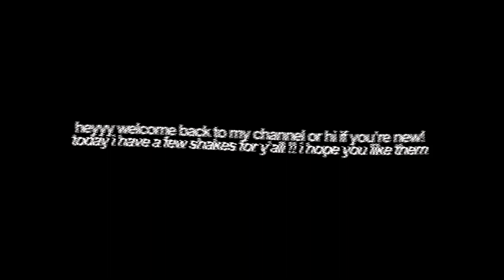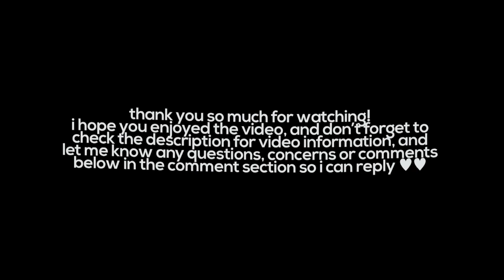ae inspired shake presets on videostar!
0:00 MAIN INTRO
0:11 VIDEO INTRO
0:21 SHAKES PREVIEWED
1:00 QR CODES

big thank u for watching! i appreciate u more than u know!! please let me know if u need help/want to request anything! my socials, important links, and an important message are below!!

✉︎¹ . . ⁽ᵇᵉᵉᵖ ᵇᵉᵉᵖ⁾ daily remember ::
[this was written one year for suicide prevention month, but i want to keep it here year round, as it affects many around the world everyday. you’re loved.]
i know feeling alone can really suck. i know how bad it hurts to not be able to even explain why you’re hurting. i know you feel alone sometimes, and some of you feel that way more than others. that’s okay!! there’s absolutely nothing wrong with feeling down. as much as you might feel like you’re all alone in that state, you’re not! you’re never alone. we all go through shit and feel terrible. some of us just have more to go through and some of us don’t know how to handle it. one thing i can tell you that i know for sure, is that suicide is NOT the answer. please don’t make a decision so huge because you’re hurting. as much as you may be thinking the world would be better without you, you’re so wrong! okay? you’re so so wrong. leaving this world will hurt so many people, even if you think no one cares for you. i do, and i don’t care if i don’t even know your name. you still matter. everyone has a chance to heal, and it doesn’t matter how much you’ve gone through, what you’ve done, said, you can always heal. you’re strong enough to get through it, i know you can! as much as i wish i could even be there to hug you, i know that i can’t. what i can offer is my time though, and i’m hoping you’ll consider it if you need to talk about anything. i’m not a counselor and i don’t have experience and i can’t give you advice, alright, but… i’m a really good listener!! and i promise if you need to get anything off your chest, i will never judge you. if it hurts too much to keep it inside and you need to release the pain, you can talk to me! especially since i won’t know your situation. if you think no one around you will get it, just message me. i’m more than happy to listen to you, anytime. you deserve to let it out, and be open and vulnerable. my instagram is down below, and a few more socials if you want to connect through any of them. having said all this, i hope maybe you’ll change your mind and consider healing instead of leaving. we don’t want you to go. stay.
you’re loved.

video duration: nightskies. on sc
👤 : final fantasy
font in video : helvetica neue bold

# ❝ [about me] ¡! ❞
she/her, 21, leo, infj, it major, social reject

# [my links!] ꒱ ↷🖇 . . . .

𝗦𝗶𝗻𝗰𝗲𝗿𝗲𝗹𝘆,
  𝗞𝗮𝘆𝗹𝗲𝗲